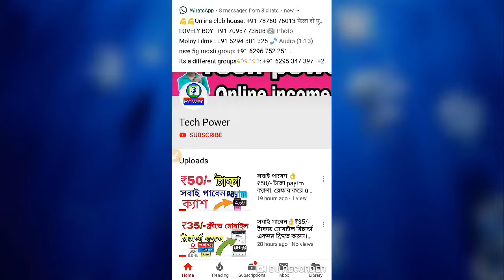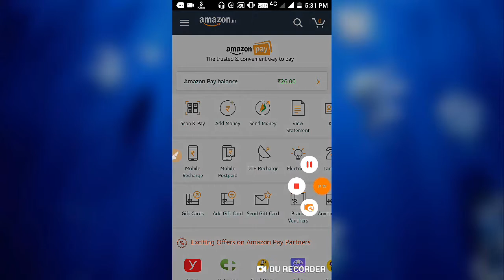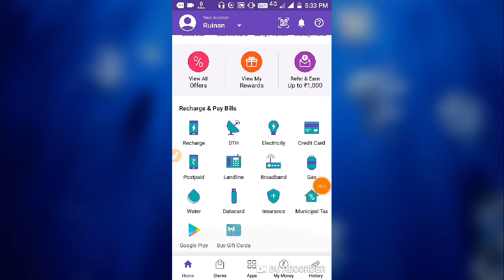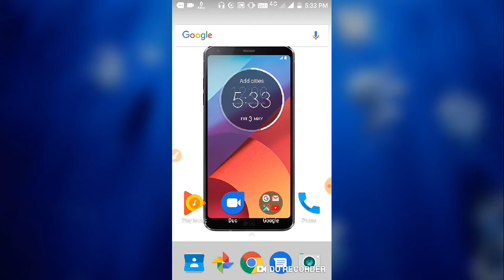Amazon Loot offer scan & pay ₹100/- per number,1 number₹100/-👌10 number₹1000/- Big Loot offer